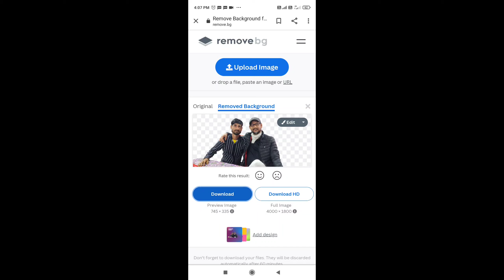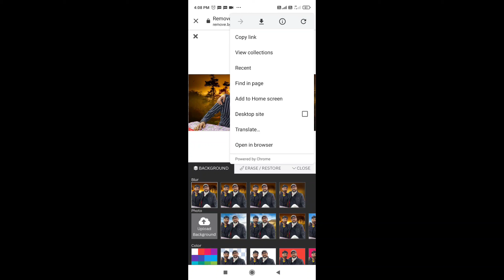remove PG thumbel photo editing#mankachar